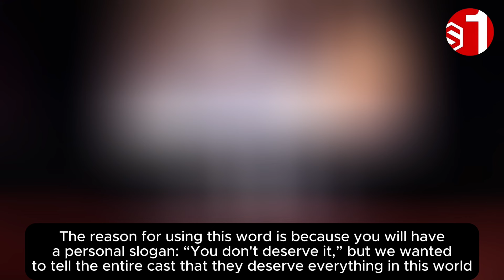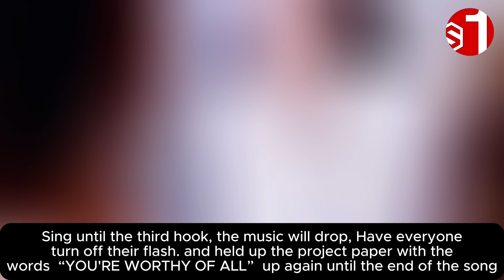(FayeYoko) FayeYoko ‘Blank The Series’ Season 2 is confirmed to air in May !!